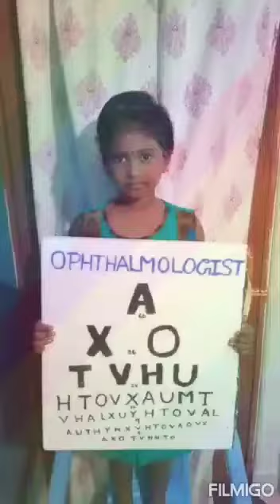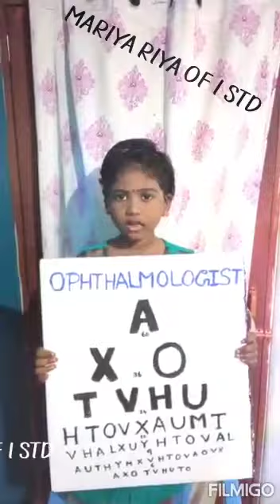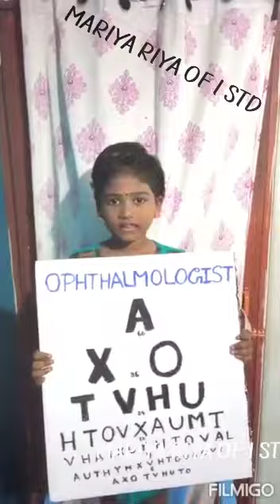MARIYA RIYA OF I STD